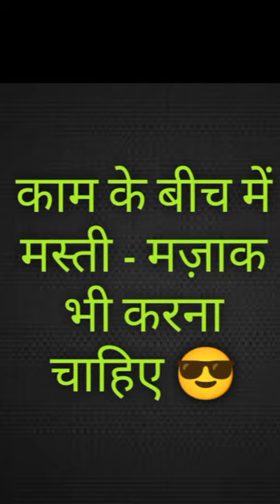Goverdhan Pooja ❤️|| Vlog 2 || Celebrate Goverdhan Diwas || Kam Ke Sath Sath Full Maje ||Yatish Vedi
Support करियो सारे लोग , कुछ नया करने की Try की है 🙏

Video Late के लिए दिल से Sorry 🙏

Fcebook Page :- Yatish Vedi

JAI HIND 🇮🇳

Ram Ram 🙏

Jai Mahakal 🔱